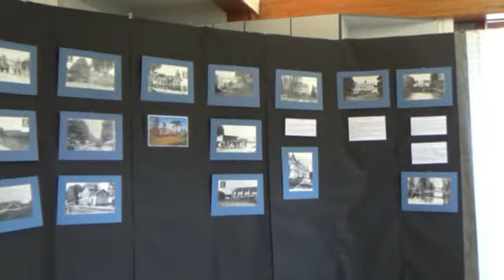2016 FETE DE LA MUSIQUE